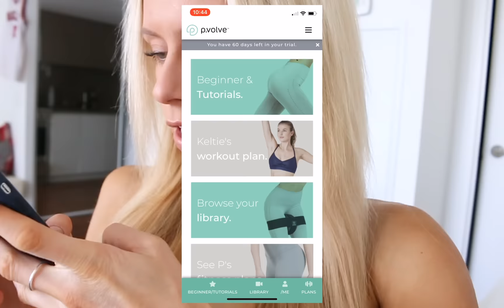I did the Victoria's Secret Thigh Thinning Workout | P.Volve Method | Keltie O'Connor